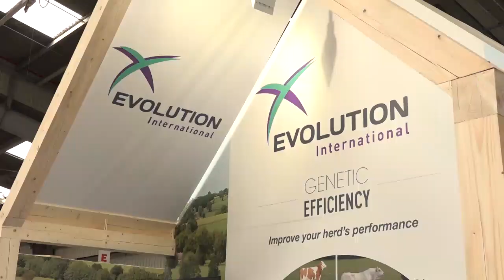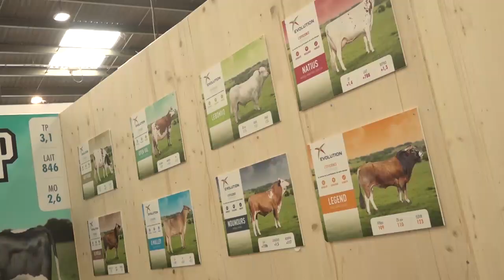RZE : Un seul OS Prim'holstein, présidé par Bruno Béchet (PHF)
L'application du règlement zootechnique européen est entrée en vigueur depuis novembre 2018. Un seul organisme de sélection pour la race Prim'holstein a été agréé en juillet 2019 : l'OS Holstein et Pie Rouge, présidé par l'éleveur Bruno Béchet de Prim'holstein France. Découvrez l'article complet sur Web-agri